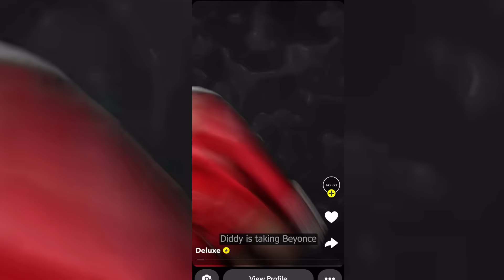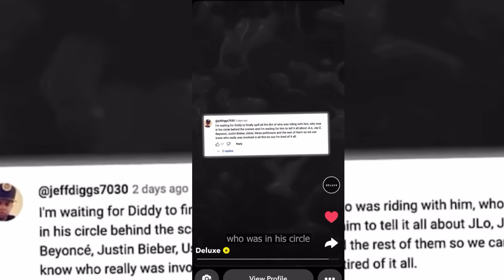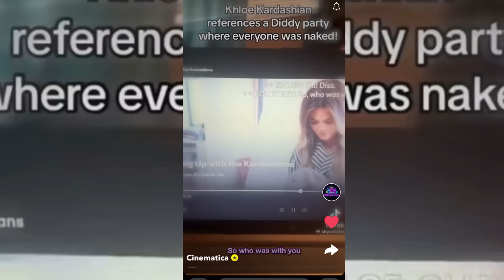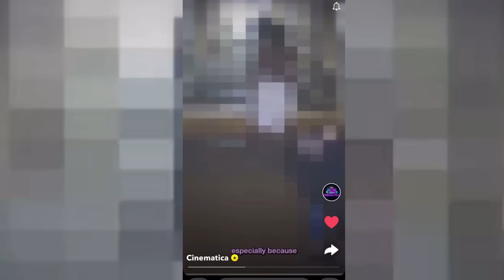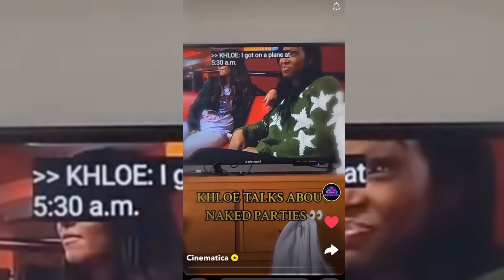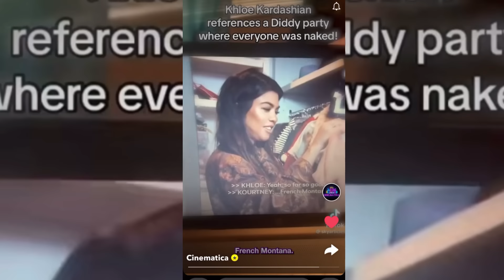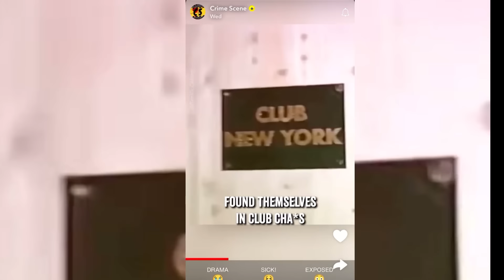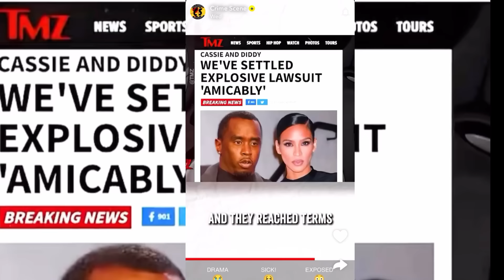P Diddy ENDS BEYONCE & JAY Z IS NEXT & JENNIFER LOPEZ IS SHOOK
LETS TALK ABOUT BEYONCE JAY Z AND P DIDDY LEAKED VIDEO